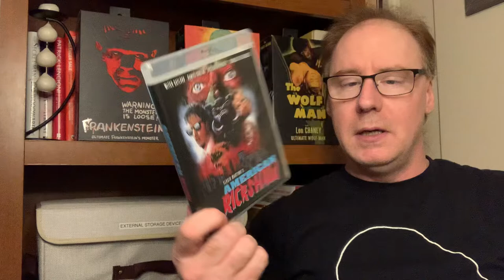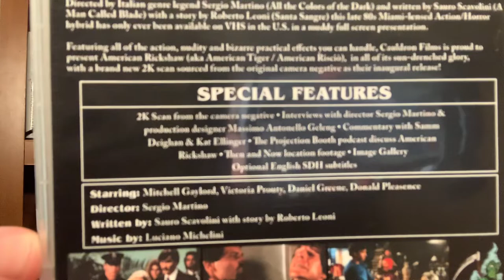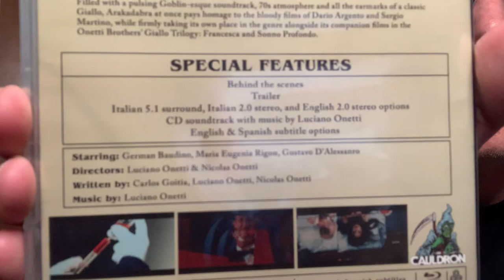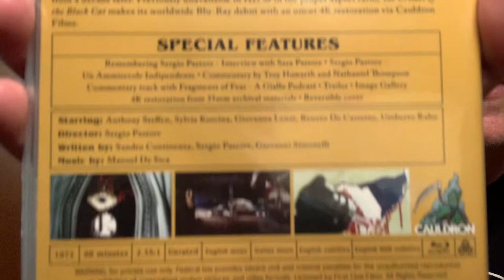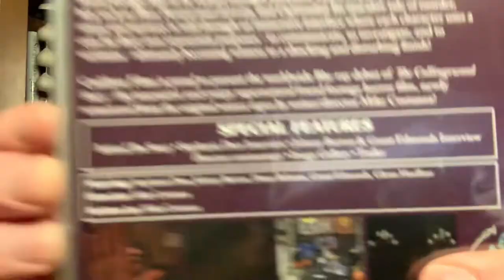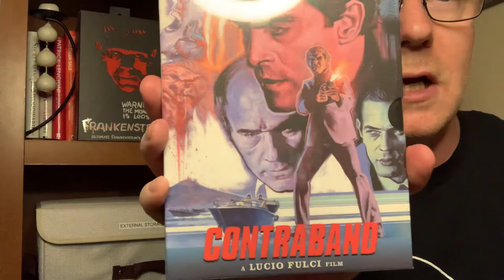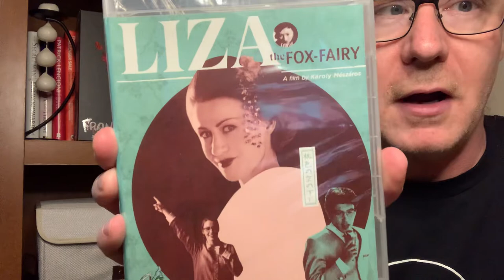Cauldron Films 001-010 Complete Collection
Complete (to date) Cauldron Films 001-010.